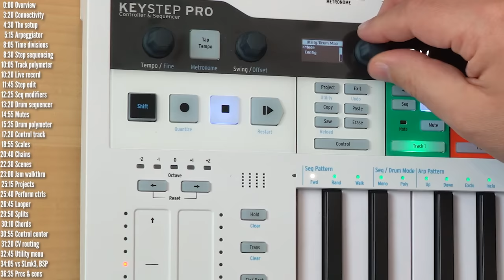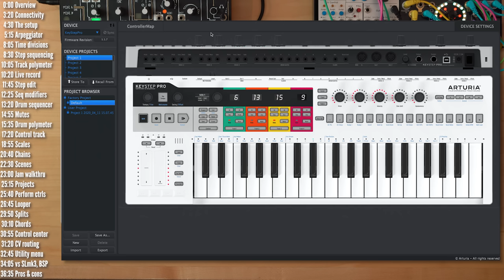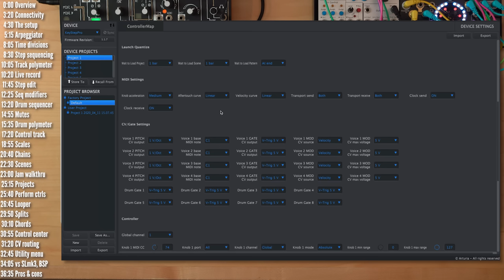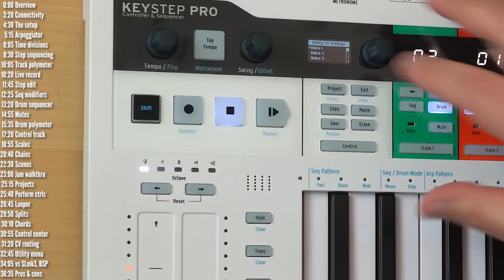Arturia KEYSTEP PRO // Review & full tutorial // vs BeatStep Pro and SL mk3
Get my constantly expanding book of synth and electronic music ideas, tips and tricks here:

► On Amazon

Other gear mentioned/shown:
► BeatStep Pro
► Novation SL MK3
► Make Noise 0-Coast

TIMELINE:
0:00 Overview
3:20 Connectivity
4:30 The setup
5:15 Arpeggiator
8:05 Time divisions
8:30 Step Sequencing
10:05 Track polymeter
10:20 Live record
11:45 Step edit
12:25 Seq modifiers
13:20 Drum sequencer
14:55 Mutes
15:35 Drum polymeter
17:20 Control track - tested with iPad
18:55 Scales
20:40 Chains
22:30 Scenes
23:00 Jam walkthru
25:15 Projects
25:40 Performance controls
26:45 Looper
29:50 Splits
30:10 Chords
30:55 Control center
31:20 CV routing
32:45 Utility menu
34:05 KSP vs SLmk3, BSP
36:35 Pros & cons

The content of this clip is entirely my opinion, and was not paid for or dictated in any way by the company creating the gear. Without addressing the particulars of products shown here as they might be under NDA, gear shown on this channel may be either sent by the manufacturer, on loan for review or bought at a discount.